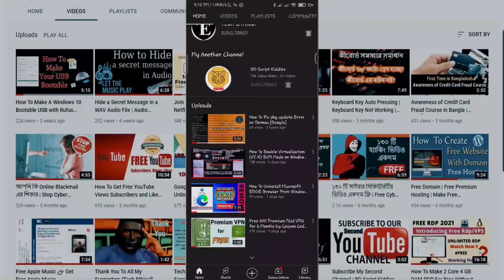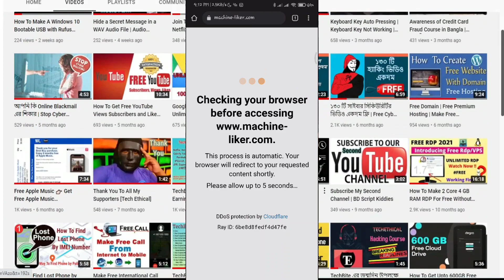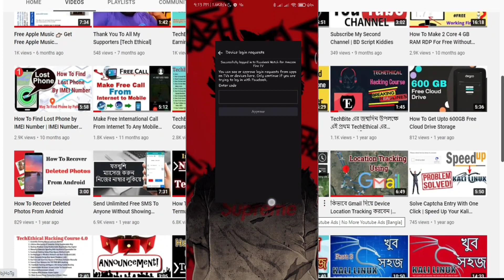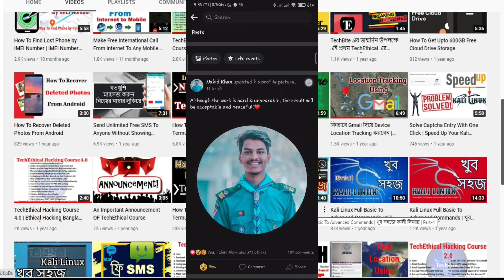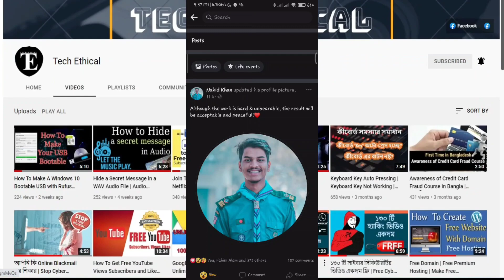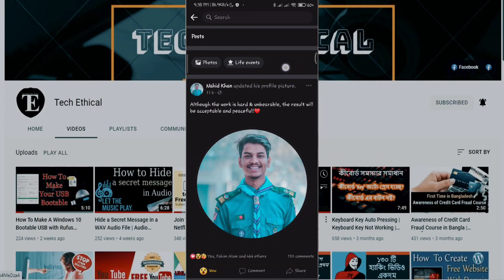Get Unlimited Auto Reaction on Facebook Post in 2022 [Bangla]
This video will show how to get free unlimited auto reaction on your Facebook post legally. It's so easy to use and all the reactions are remain forever.

🔊কোর্স সম্পর্কে বিস্তারিত জানুন;
🔊 Our Ethical Hacking Course Links;